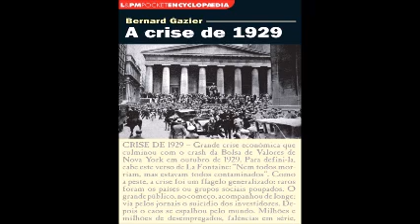audiolivro - Bernard Gazier - A Crise de 1929 (4)